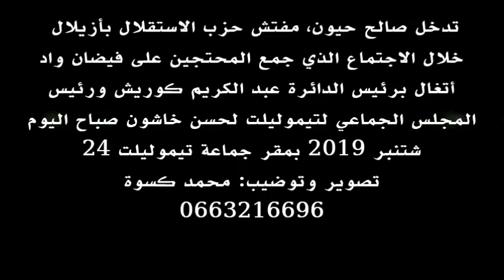تدخل صالح حيون في اللقاء الذي جمع المحتجين على فيضان واد أتغال بتيموليلت برئيس المجلس ورئيس الدائرة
نظم مجموعة من المواطنين من جماعة تيموليلت بإقليم زيلال وجماعة فم أودي بإقليم بني ملال تحت إشراف حزب الاستقلال، صباح اليوم الثلاثاء 24 شتنبر الجاري، مسيرة احتجاجية في اتجاه مقر الجماعة الترابية لتيموليلت، لمطالبة المكتب الجهوي للاستثمار الفلاحي وإدارة الحوض المائي أم الربيع بالتدخل العاجل للحد من إصلاح وادي أُتغال، وحماية أرواح وممتلكات السكان المجاورين للوادي من الفيضانات، ودعوة المجلس الترابي لتيموليلت إلى التدخل لدى الجهات المسؤولة لبناء وادي أتغال رأفة بالساكنة وممتلكاتها.